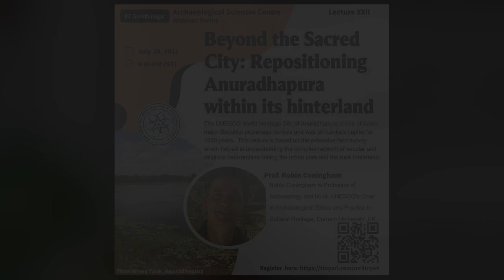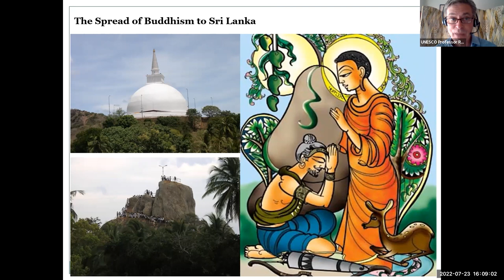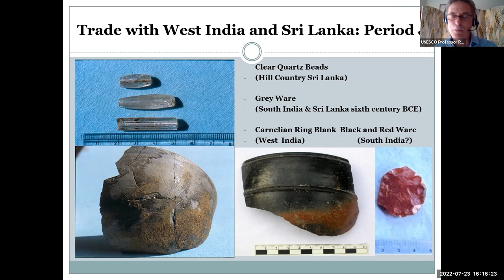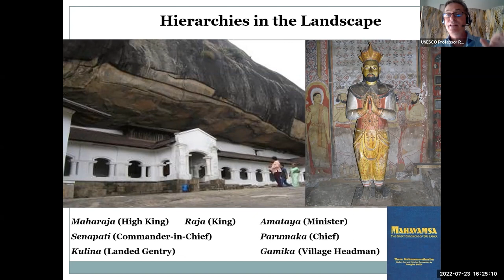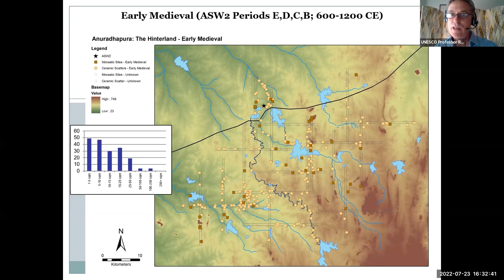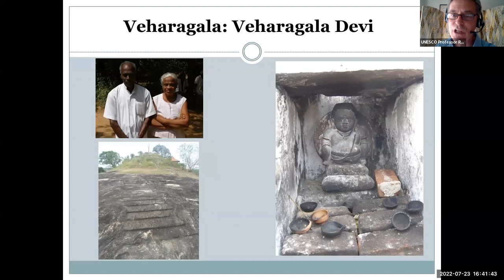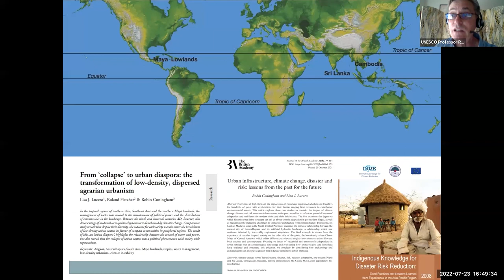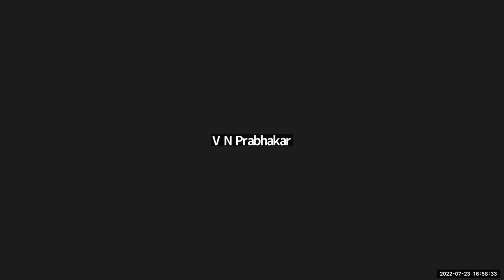Beyond the Sacred City: Repositioning Anuradhapura within its hinterland | Prof Robin Coningam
About the Speaker:

Robin Coningham is Professor of Archaeology and holds UNESCO's Chair in Archaeological Ethics and Practice in Cultural Heritage, Durham University, UK.

About the Lecture:

The UNESCO World Heritage Site of Anuradhapura is one of Asia's major Buddhist pilgrimage centres and was Sri Lanka's capital for 1500 years. This lecture is based on the extensive field survey which helped in understanding the complex network of secular and religious heterarchies linking the urban core and the rural hinterland.